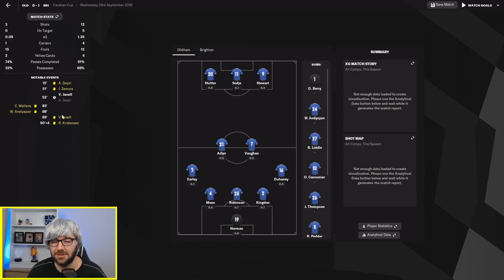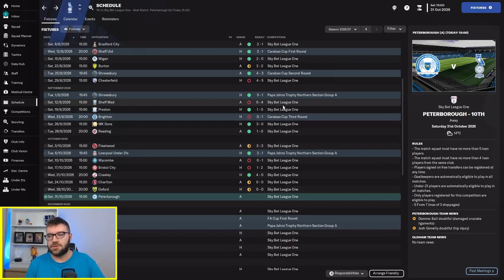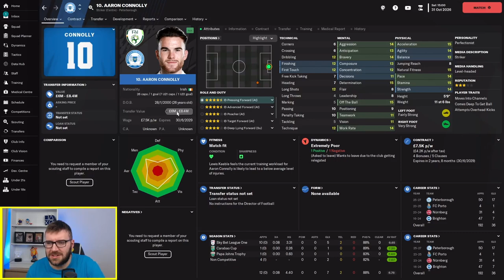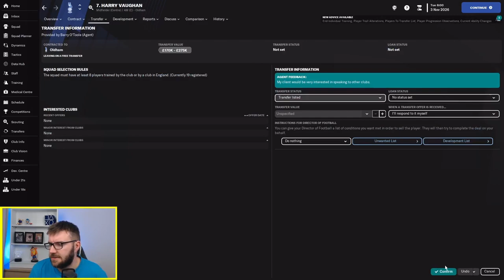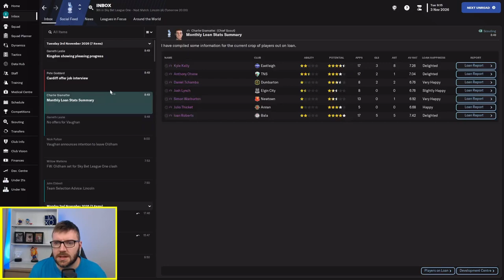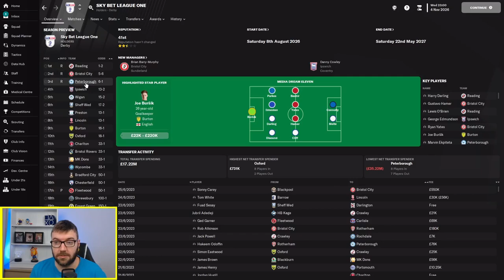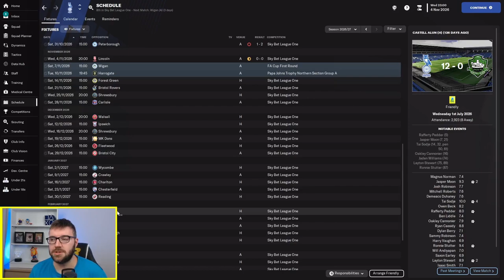A Great Start to League 1 #22: The Oldham Days | Football Manager 2023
We're going great so far, can we keep it up? We're surely staying up, but how fast can we progress?